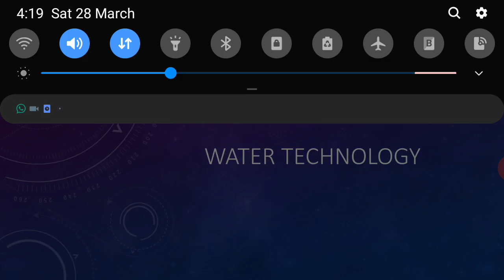"CYT100: Engineering chemistry module 5 -Introductory video"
This module consists of water sources types of water hard and soft.estimation of hardness by different methods and municipal water treatment
The following links give description of whole module
1.Different types of water and hardness of water
(Introductory video)